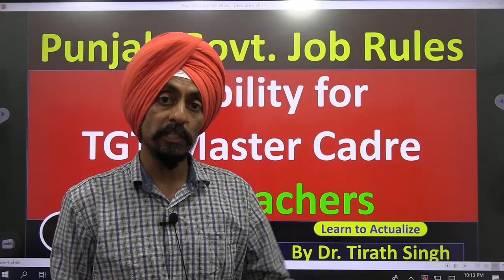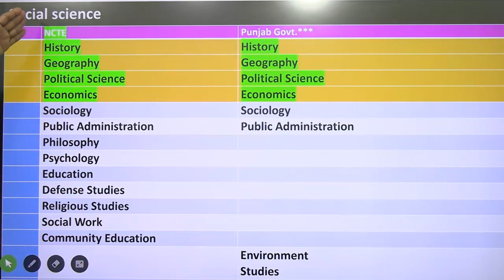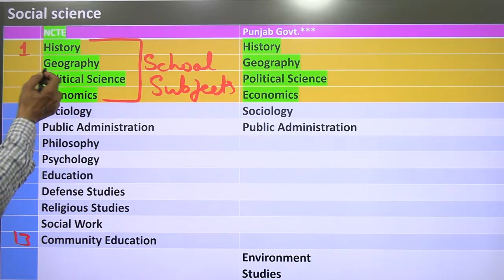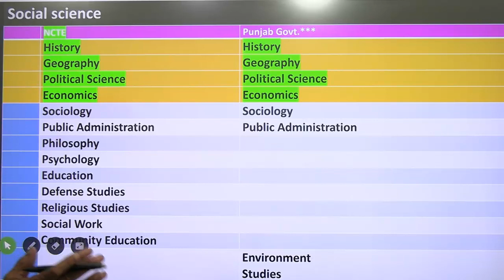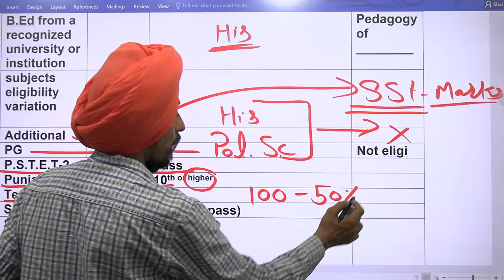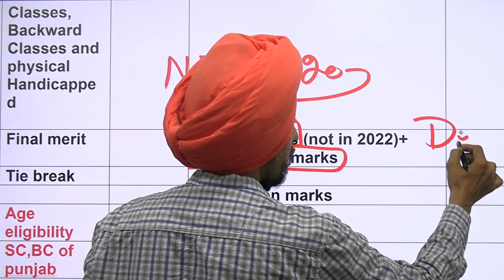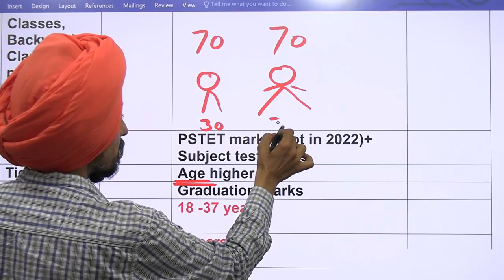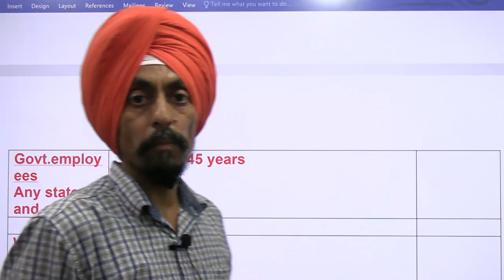Punjab Govt. Job Rules l Eligibility for TGT/Master Cadre SST Teachers l By Dr. Tirath Singh